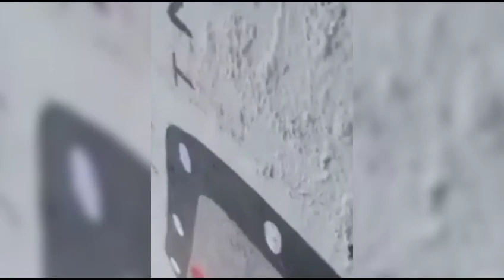Shyrkhei ki nong tuh ha sor Shillong, katdang mih ki sngi😱😱